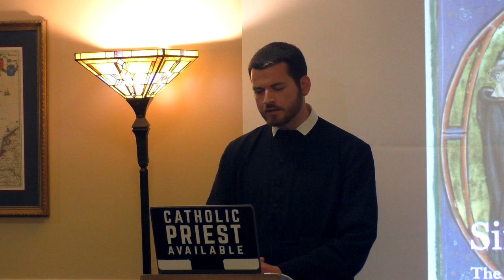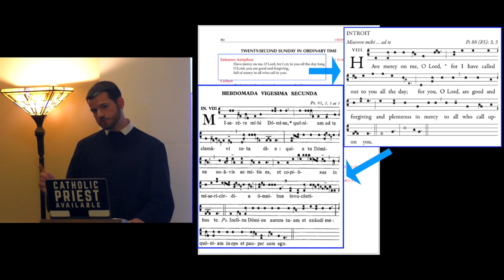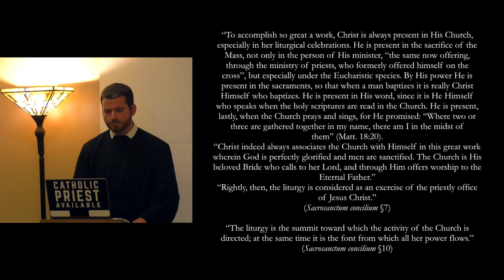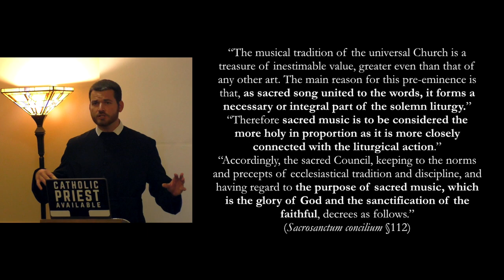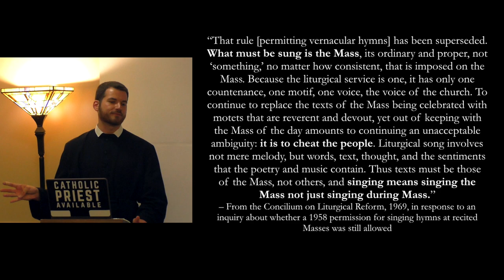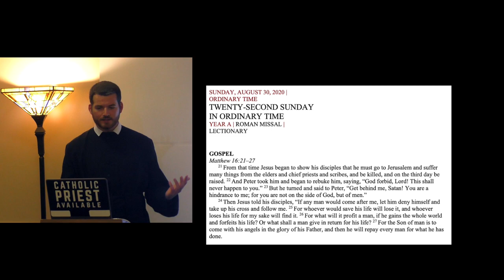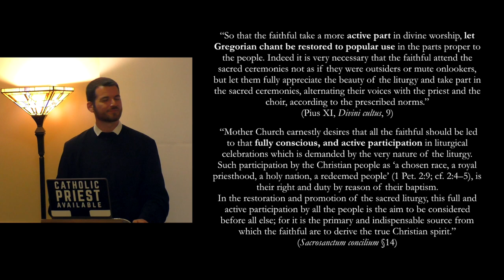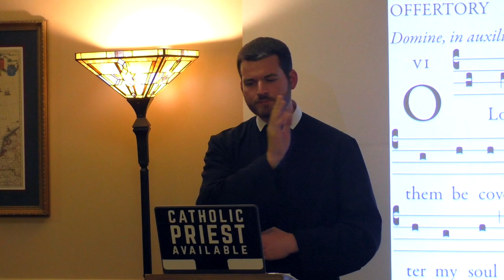Oratory Lecture Series - Singing Liturgically: The Propers in the History of Sacred Music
On the last Saturday in August, members of the Secular Oratory gathered for the Oratory Lecture Series for a presentation by Fr. Peter Gruber, C.O. on "Singing Liturgically: The Propers in the History of Sacred Music."